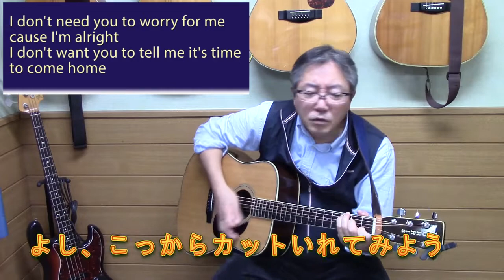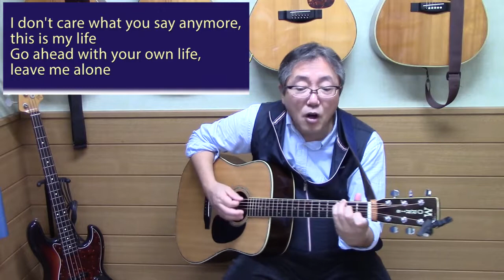Guitar Shinya-bin My Life / Billy Joel(cover)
高校生の頃よく聴いていたビリー・ジョエルです。
洋楽強化月間として、まずやってみました。
歌詞のカミカミやってしまいましたが。